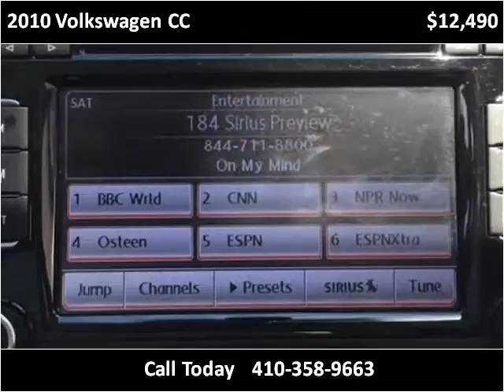2010 Volkswagen CC Used Cars Baltimore Maryland | CarZone USA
CarZone USA
5928 Reisterstown Rd
Baltimore, MD 21215

Year: 2010
Make: Volkswagen
Model: CC
Trim: Sport 6MT with Bluetooth and AUX Input
Color: Iron Gray Metallic
Interior: Leather
Engine: 2.0L L4 DOHC 16V TURBO
Transmission: Manual
Drive Train: FWD
Mileage: 59,651
Stock #: 503053
Vin: WVWNL7AN8AE503053